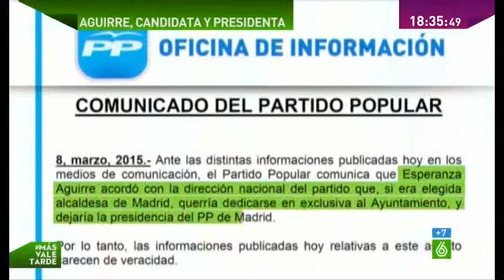La histiria de guerra de Esperanza Aguirre con el pp por madrid 1/2